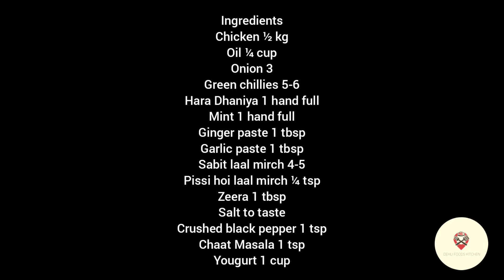Green Chicken Karahi |Hara Chicken ka Salan|| Quick and Simple Recipe in Urdu Hindi-DFK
Assalamualaikum viewers
Hope you all are fine and doing great
Today I made very simple and quick recipe of Green Chicken Karahi

Yougurt 1 cup
Zeera 1 tbsp
Red Chilli Whole 4-5
Green Chillies 4-5
Mint 1 hand full
Cilantro 1 hand full
Onions 3
Ginger Julien's and green chillies for garnishing

Ingredients in Urdu
Chicken ½ kg
Tail 4-5 tbsp
Dahi 1 cup
Lassan ka paste 1 tbsp
Adrak ka paste 1 tbsp
Namazk hasb e zaiqa
Pissi Laal Mirch 1 tsp
Garam Masala 1 tsp
Sabut Laal Mirch 4-5
Zeera 1 tbsp
Kuti Kali Mirch 1 tsp
Hara Dhaniya 1 gaddi
Podina 1 gaddi
Hari Mirchyn 4-5
Pyaz 3
Bareek Kati hoi adrak or Hari Mirchyn garnishing k lye

Method:
Take a pan and add oil add zeera and whole red peppers saute for 1 min and add ginger garlic paste saute til golden brown. Now add chicken and mix untill the chicken changes it's color. Now add all onion paste and  mix well add all the spices and mix. Now wait till onions dissolve well .Add Green paste of yougurt cilantro green chilies and mint .Cover till oil is sperated . Chicken is ready to serve. Garnish it with ginger and green chillies .
You can serve this dish with Naan, Chapati or Paratha
This dish can be serve to 4-5 people.

Hope you enjoyed the recipe.
Let us know your feedback.
Take Care
JazakAllah